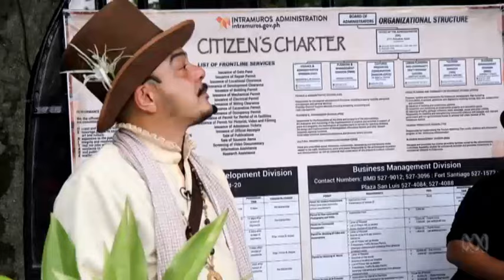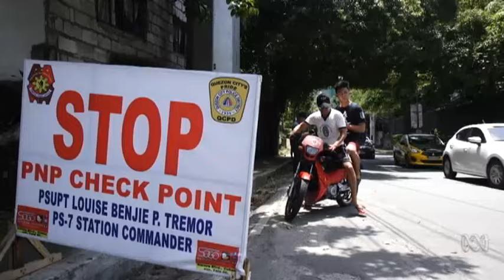Filipino Performance Artist Carlos Celdran Explores The Search For Filipino National Identity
Lateline's Ginny Stein goes on a walking tour with Filipino performance artist Carlos Celdran. The tour explores the complex history of the Philippines.

Our objective is to redefine the political economy of modern/contemporary art practice away from its current dominance of narrative definition and return to a a practice where it is defined by its visual presence. The dominance of of the narrative over the visual presence in contemporary/modern art practice is a result of the commodification of modern/contemporary art practice caused by domination of private art galleries and government funded insinstitutions. We aim to democratise contemporay/modern art practice by returning the control of its political economy to the hands of the practitioners and have it defined by its visual presence and not by its narrative interpretation. Our aim is to have every household in every country of the world not only as owners of modern/contemporary art pieces but also as their narrative interpreters and to be share the practice of creating, critiquing and interpreting modern/contemporary art through social media as opposed to the current practice where private galleries, government institutions and elite collectors define and interpret narratively the meaning of visual representations.Contact Saatchi Art and ask for some free samples of my work and contact me in regard to free art for charities or for anything else.